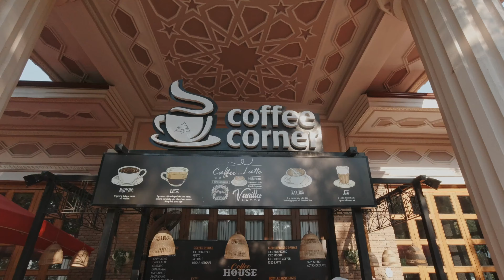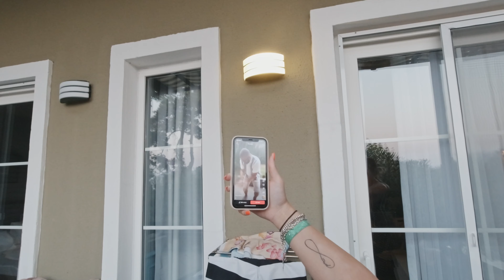Turkey 2024 | Marmaris | Family Holiday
A beautiful holiday with my family in Marmaris, Turkey.

Shot on the Sony a6500, DJI OSMO Action & DJI Mini 2.